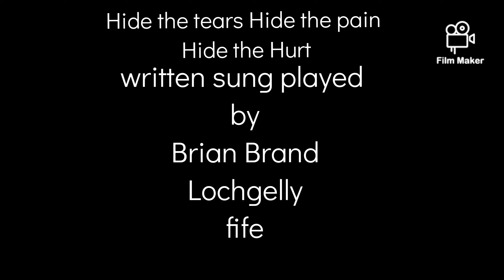when im down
emotional song about hiding emotions when hurting feeling down and some of the things people do to do that